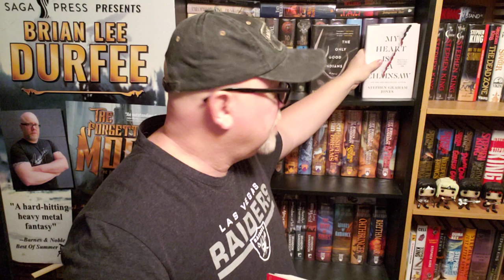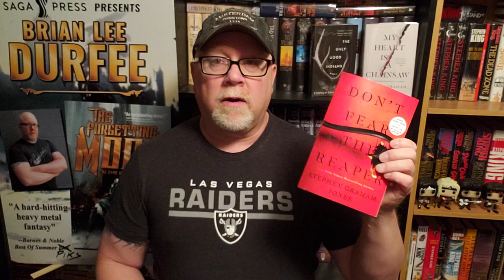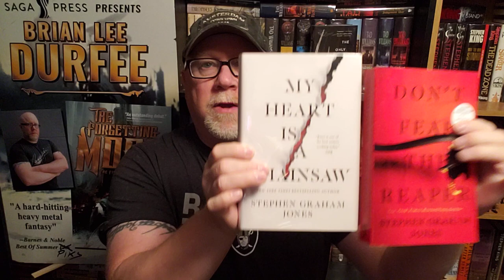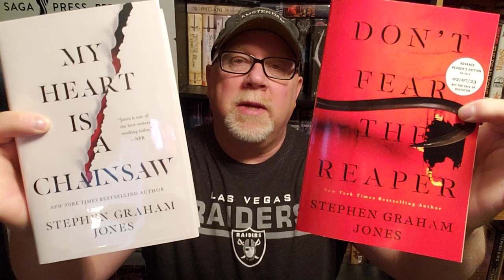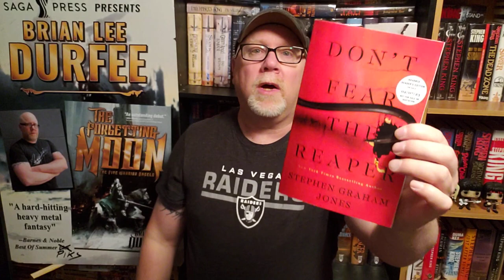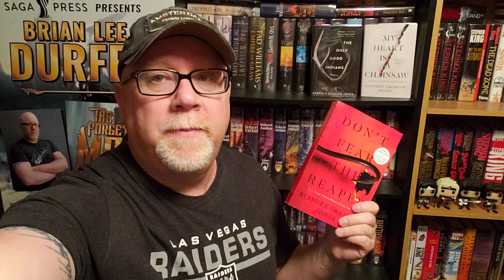DON'T FEAR THE REAPER /Stephen Graham Jones / Book Review / Brian Lee Durfee (spoiler free)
Wherein our hero Durfee reviews the great new horror novel Don't Fear The Reaper by Stephen Graham Jones.